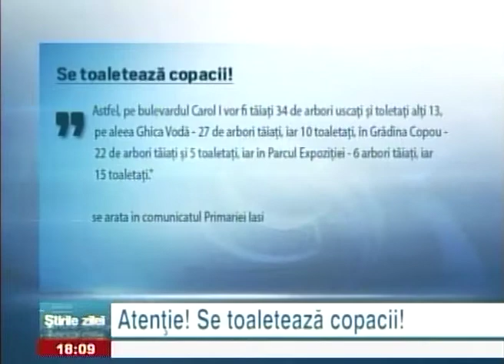Se toaleteaza copacii